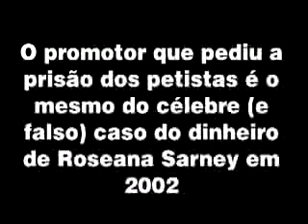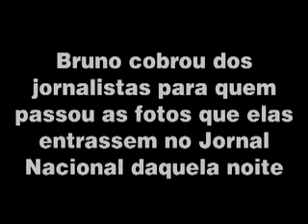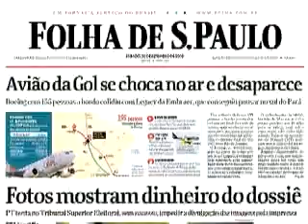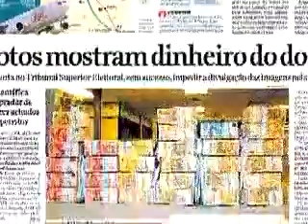A UNIÃO da GLOBO, PIG, PF PRÓ PSDB - levou ao 2o TURNO 2006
Vídeo que trata da trama do PIG nas eleições de 2006 em que levou a campanha preisidencial para segundo turno.